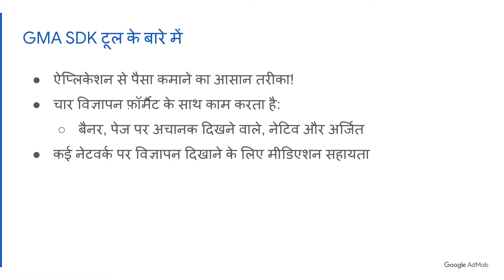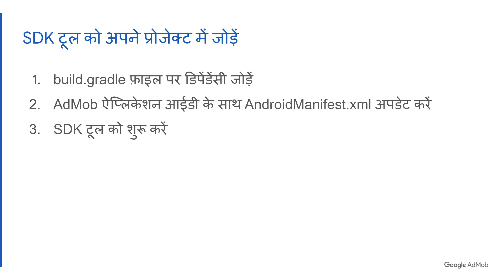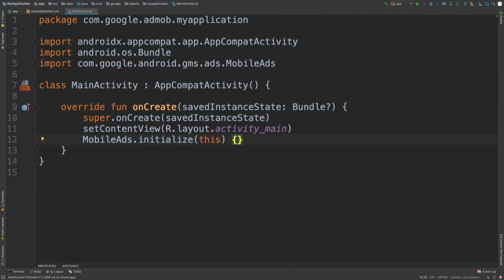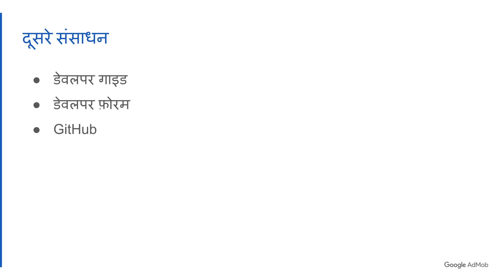Google मोबाइल विज्ञापन SDK को Android ऐप्लिकेशन से इंटीग्रेट कैसे किया जा सकता है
इस वीडियो में, हम Google मोबाइल विज्ञापन SDK को Android प्रोजेक्ट में इंपोर्ट करके शुरुआत करने का तरीका बता रहे हैं.

नीचे टिप्पणियां देकर हमें अपनी राय बताएं.

ट्यूटोरियल, तकनीकी सलाह और उत्पाद से जुड़े सबसे सही तरीके जानने के लिए Google AdMob YouTube चैनल के सदस्य बनें.

पर जाकर Google AdMob चैनल के सदस्य बनें